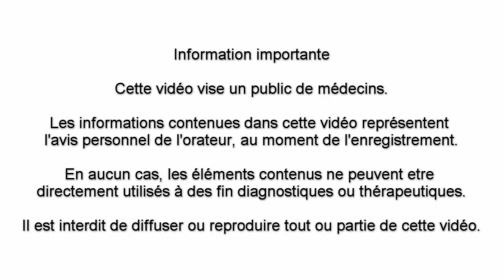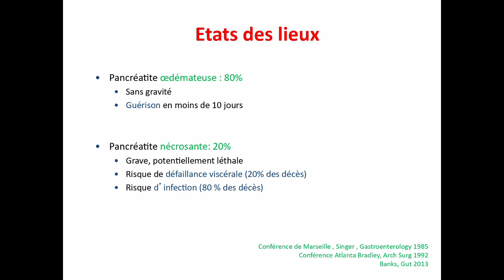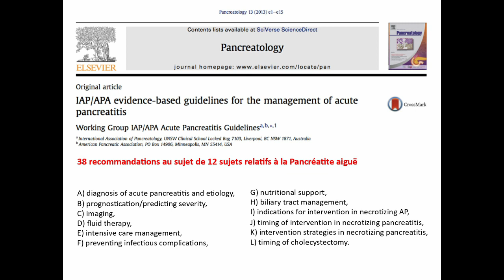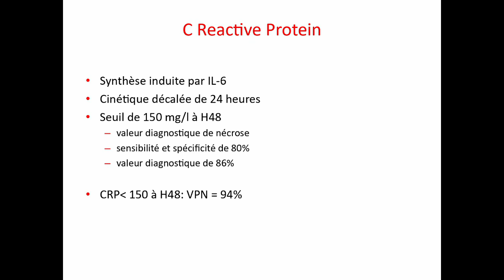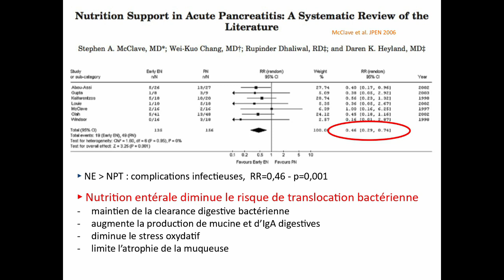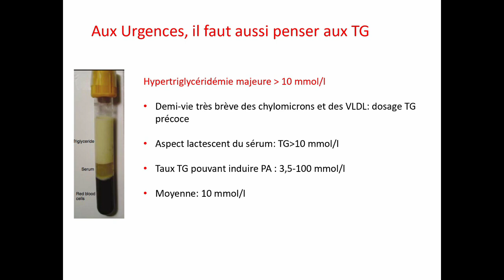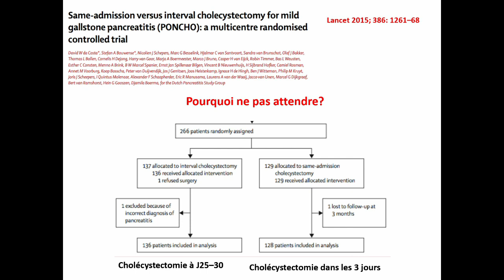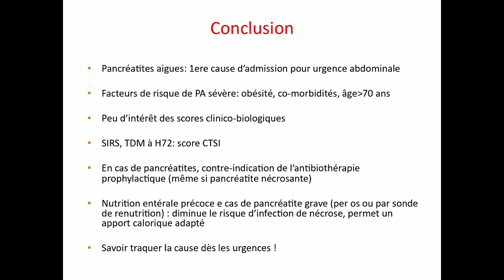Prise en charge de la pancréatite aigue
Dans cette rediffusion du STAFF du 23 Mars, Pr Rebours nous présente la prise en charge d'une pancréatite aigue.